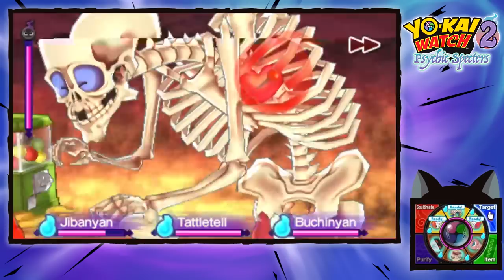Yo-Kai Watch 2 Psychic Specters - Episódio 8: Gutsy Bones [Legendado PT-BR]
Hey, seja bem-vindo ao meu Let's Play em HD, 100% Legendado em Português de Yo-Kai Watch 2 Psychic Specters!!! Neste episódio de Yo-Kai Watch 2 Psychic Specters, enfrentamos o esqueleto gigante, Gutsy Bones